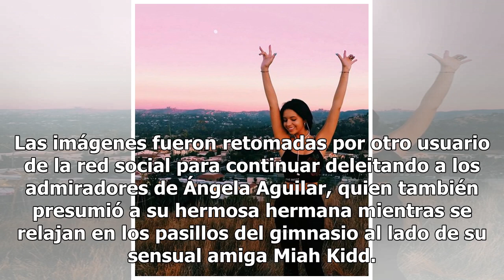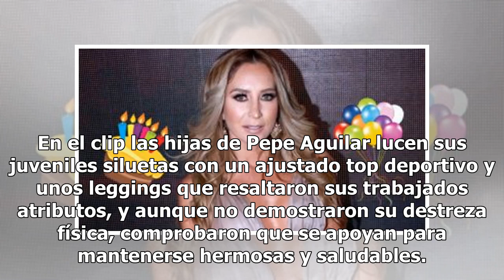Ángela Aguilar causa sensación al lucir cuerpo en leggings con su hermana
Ángela Aguilar impactó a sus admiradores tras compartir un clip en el que luce sus juveniles curvas en unos ceñidísimos leggings al lado de su hermana, Aneliz. Con solo quince años, Ángela Aguilar es una de las estrellas del momento, pues no solo ha cautivado a miles de fans con su impresionante tal...